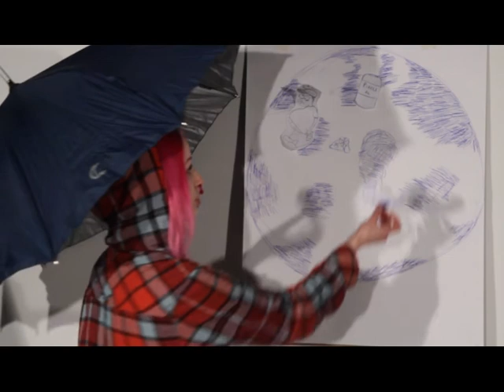Kettumaiset uutiset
Tässäpä tämmönen uutispläjäys.